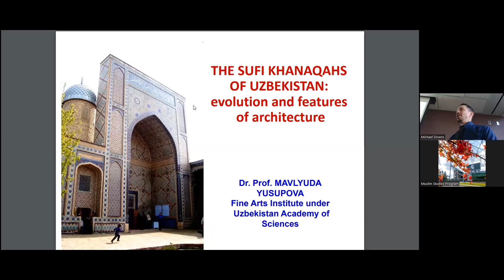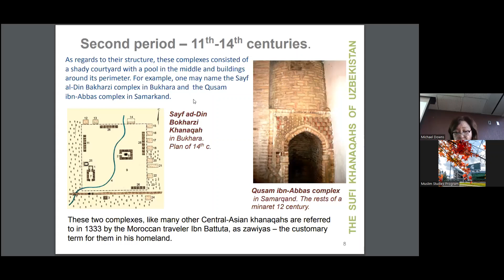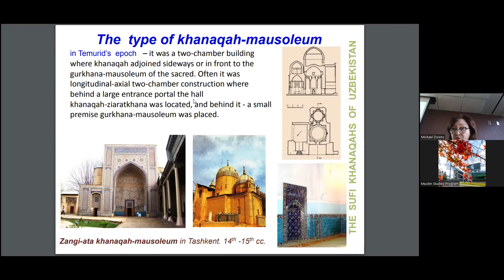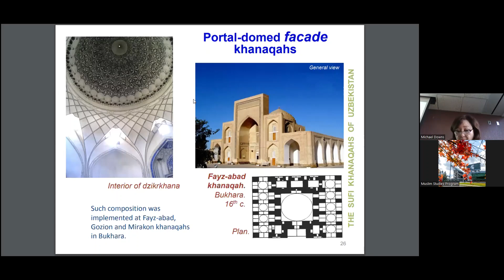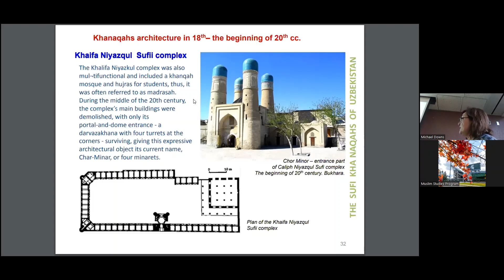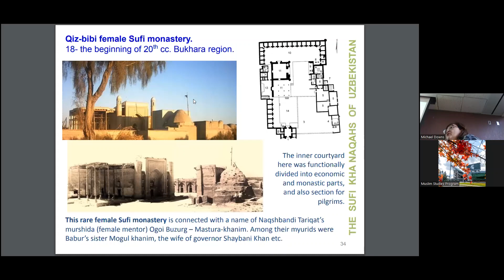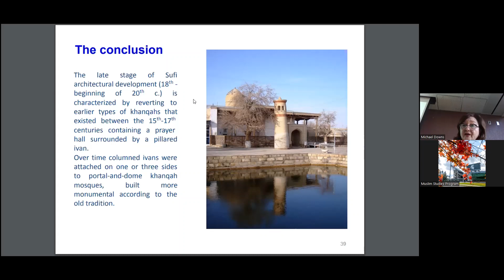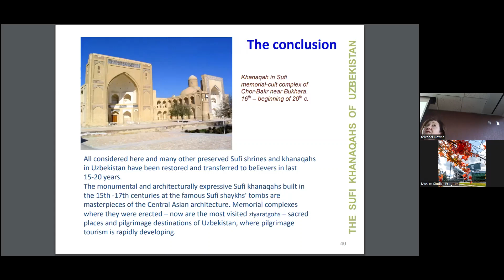Sufi Shrines of Uzbekistan - Mavlyuda Yusupova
Sufi Shrines of Uzbekistan
Featuring internationally renowned scholar Dr. Mavlyuda Yusupova, Chair of the Department of Architecture at the Institute of Fine Arts of the Academy of Sciences of Uzbekistan
This event is made possible though the generous support of the Templeton Religion Trust as part of a project at the Michigan State University Muslim Studies Program, James Madison College at Michigan State University, and Global Studies in the Arts and Humanities.